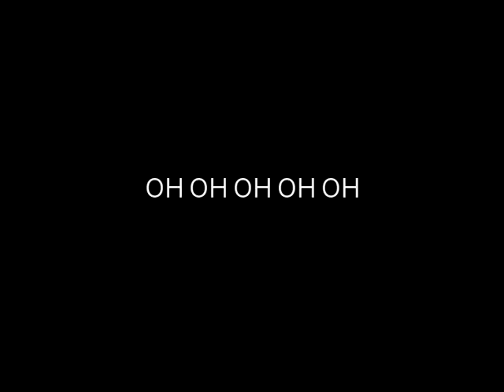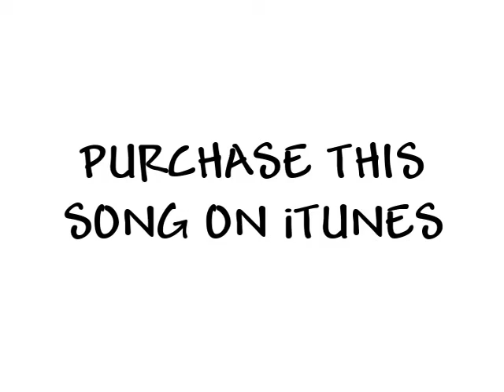Sean Breed feat. Flagg "Favorite Girl"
Sean Breed creates a song dedicated to the favorite women in your life. past or present.